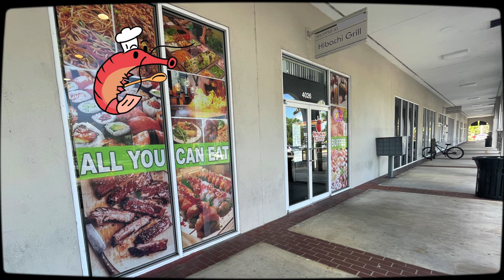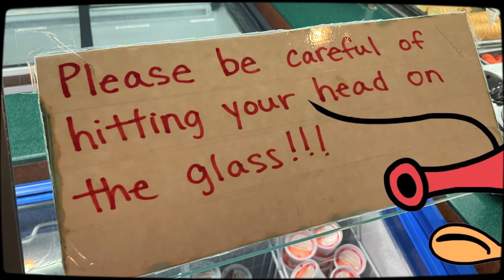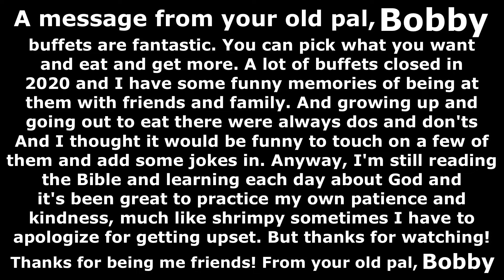Shrimpy's Buffet Rules - FCCD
Hey there were bees in the ceiling last week so our hours are only dinner, but come in anyway, and now we have honey as part of the dessert! thanks for eating here. FCCD Fried Chili Cheese Dogs Shrimpy's Buffet